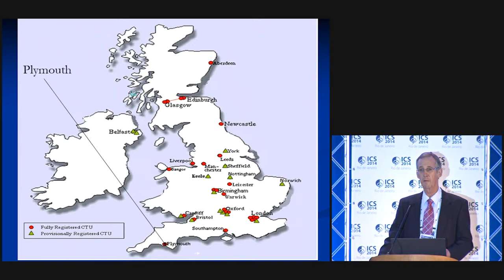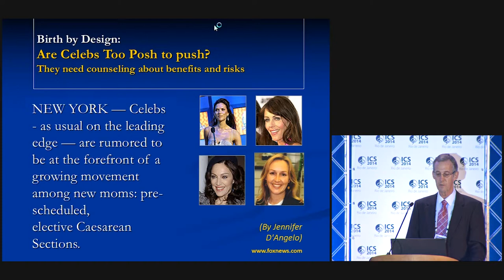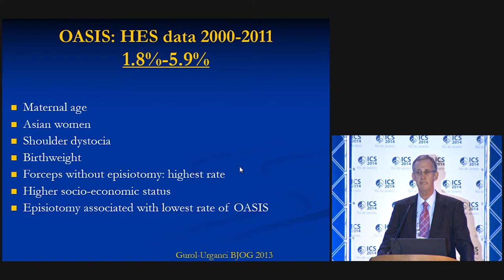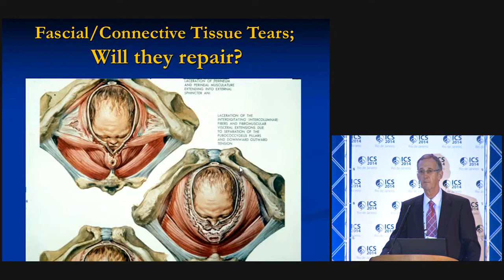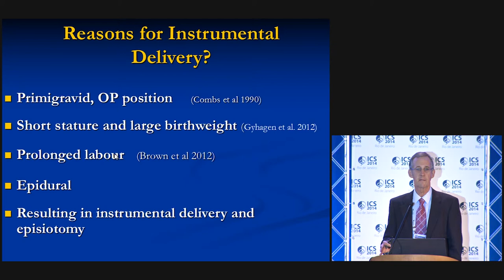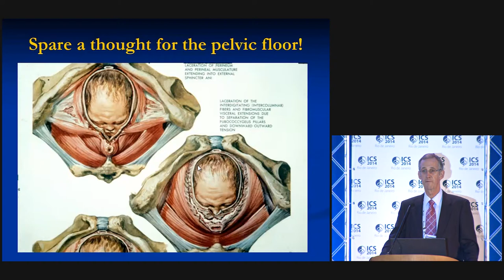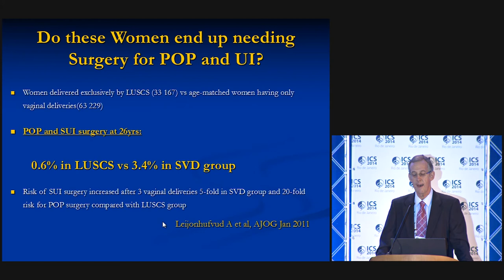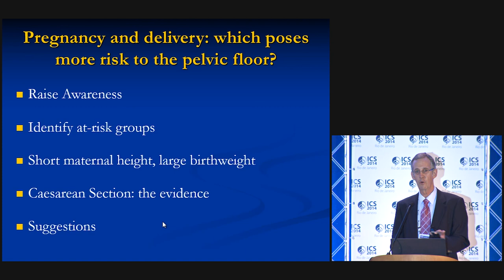ICS 2014: Labour, Delivery & the Pelvic Floor - Robert Freeman